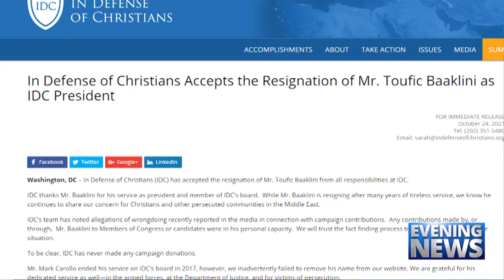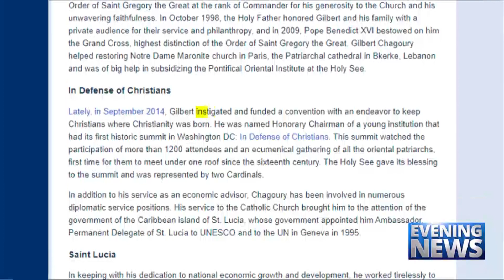Catholic — News Report — Christian Lobbyist Resigns